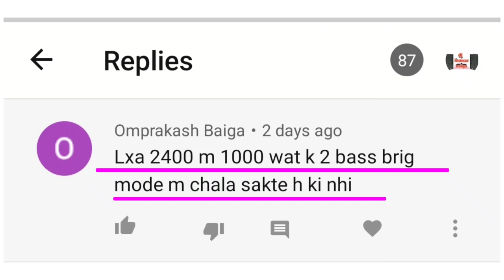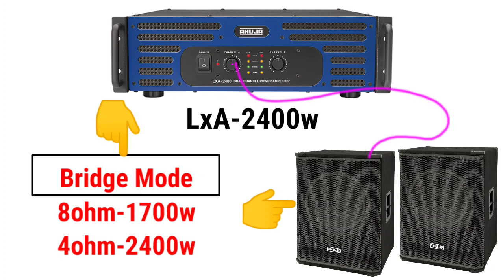Ahuja Lxa-2400 full review | Bridge Mode के ऊपर full review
Boya mic offer

Dj Pair light

Crown xti6002 amplifier buy

Flight case buy

Dj Belt buy

Low price Fogg machine

Ahuja 60w driver units

Ahuja 160dp amplifier

Ahuja codless 🎤

Ahuja Lxa6000 amplifier

Ahuja Btz-10000 amplifier

Bluetooth 10 channel mixer